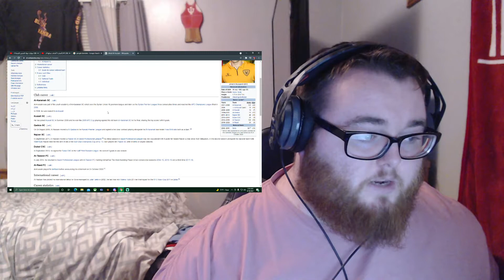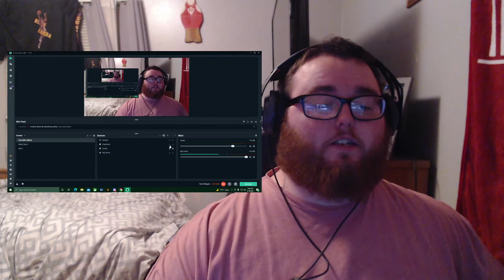Best Skills Of Jihad Al-Hussein (أفضل المهارات في الدوري السعودي)